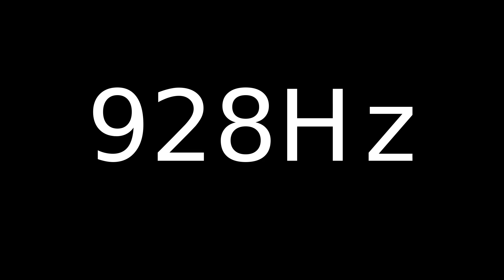Speaker Sound Test 928Hz